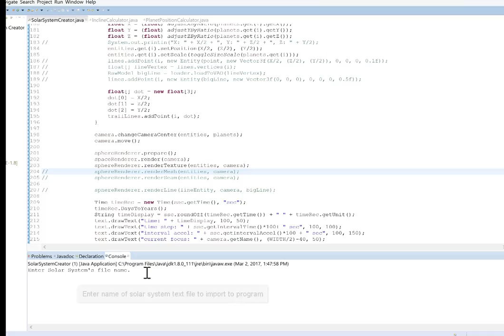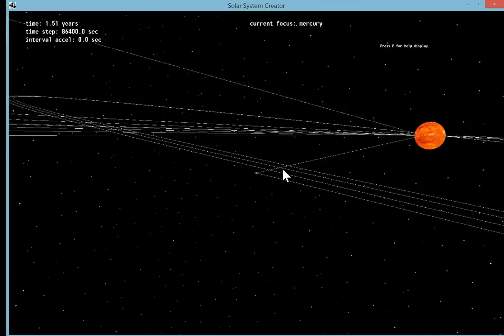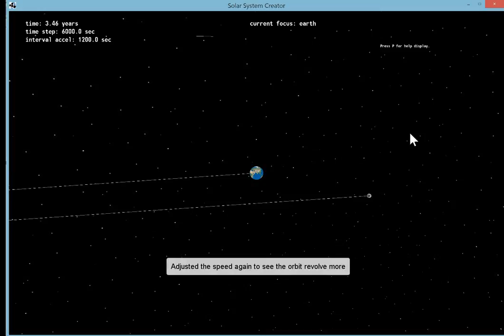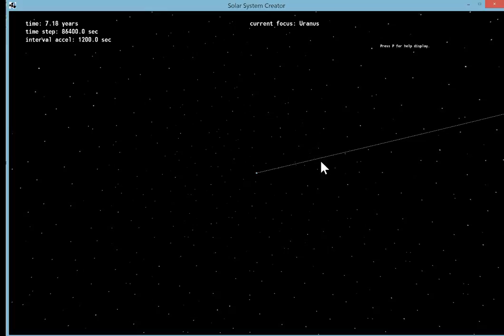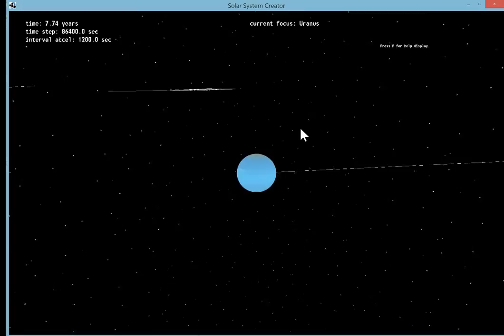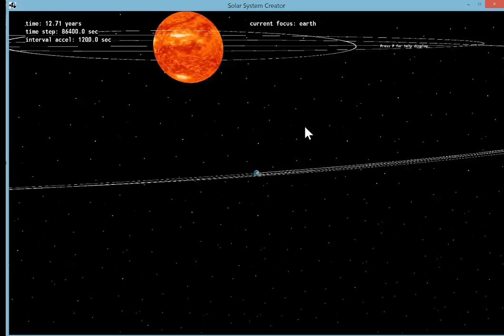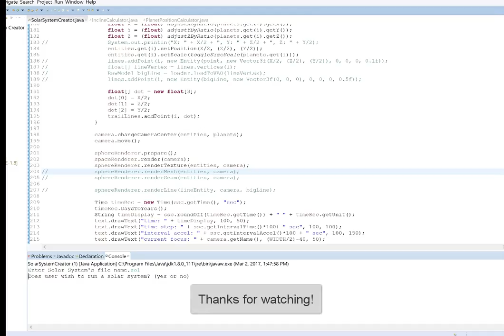SolarSystemCreator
3D Solar System Creator:
University of Scranton
undergrad Comp Sci Project
3D graphics - openGL
Physics Simulation
n-body problem